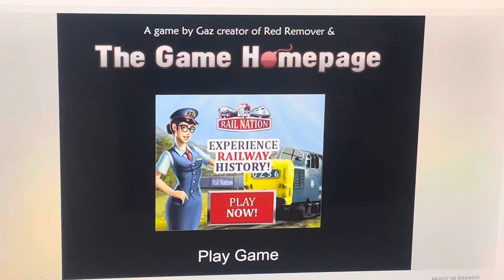Pumpkin Remover Gameplay! (Levels 1-5) Part 1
Happy Halloween everybody! I thought I’d find another block remover game that would be a nice fit for this Halloween season: Pumpkin Remover! This one is a clone of Red Remover by Gaz Thomas! Click on the rotten pumpkins to remove them and keep the fresh ones on the screen in every level.

Created using BOX2DAS3
And Sound Effects by Johnc, Walter_Odington & Gaz Thomas